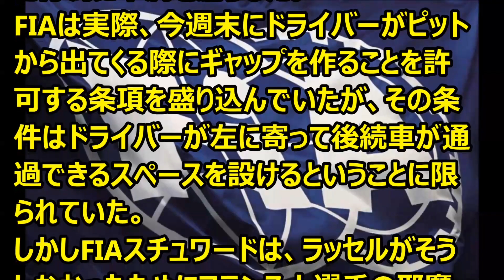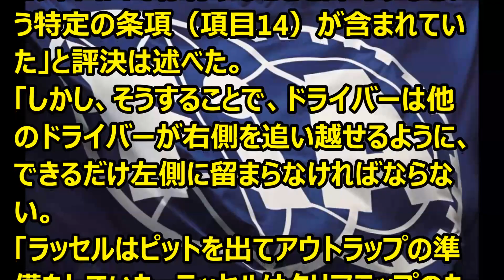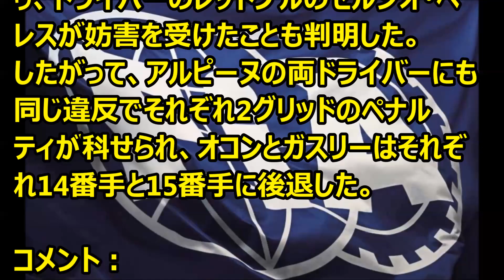F1 ラッセル、オコン、ガスリーはグリッドペナルティを受ける ’23 11 04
Ｆ1情報　ラッセル、オコン、ガスリーはグリッドペナルティを受けるという記事